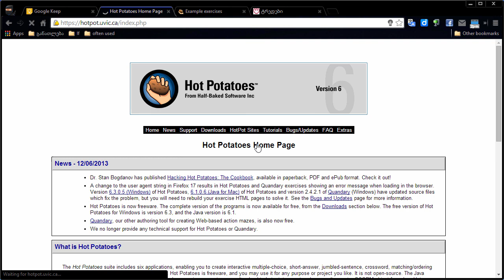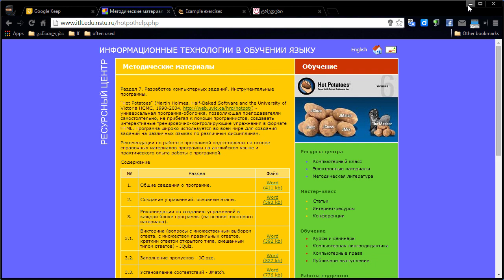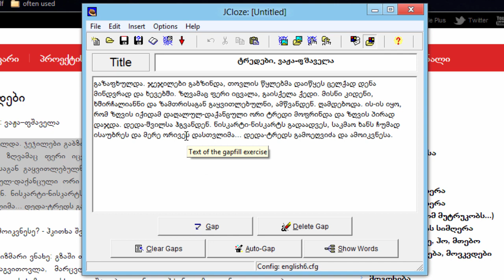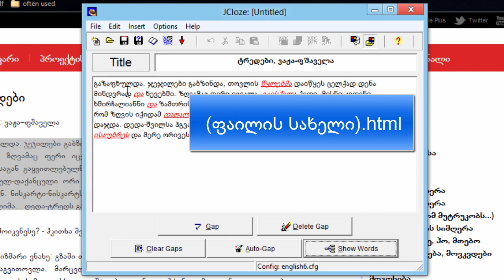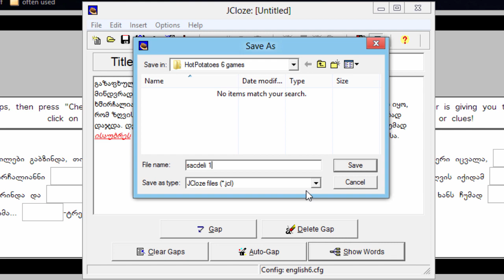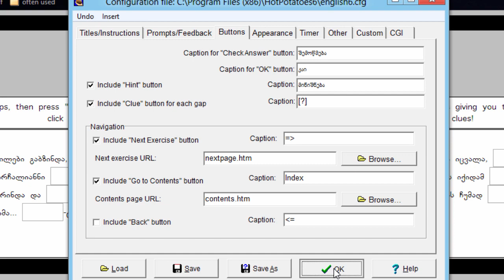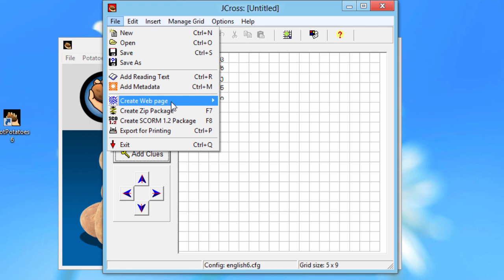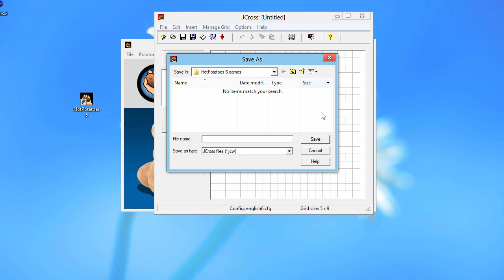Hot Potatoes 6 ნაწილი 1. გამოტოვებული სიტყვები და კროსვორდი